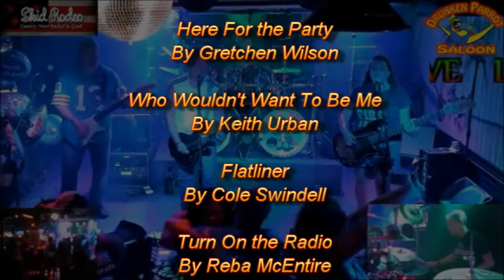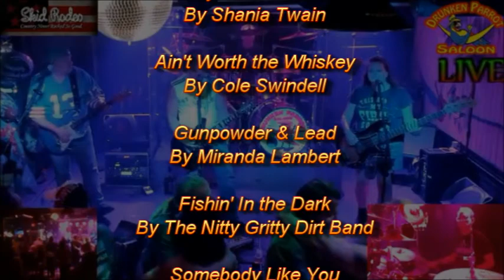Skid Rodeo Promo 2018 (Long)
Some of our favorite country and rock tunes performed by country rock band Skid Rodeo at the Drunken Parrot.